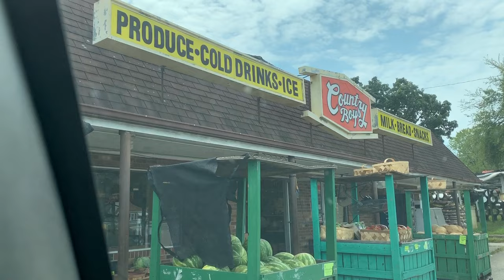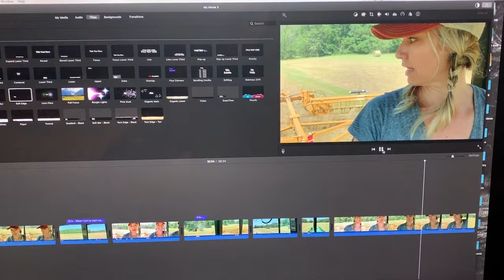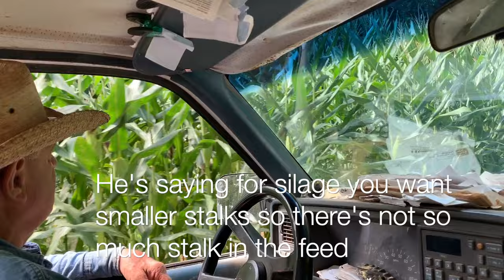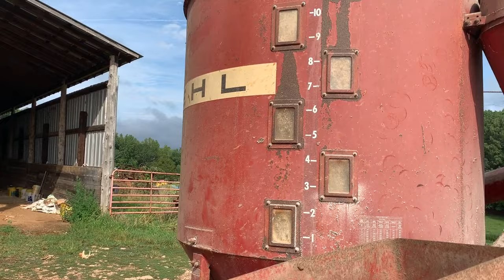Hauling Hay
Hauling hay, scouting corn and beans, grinding corn and running around like a wild woman. Another few days in the life. Happy to have you here! Next time we’ll be chopping silage.